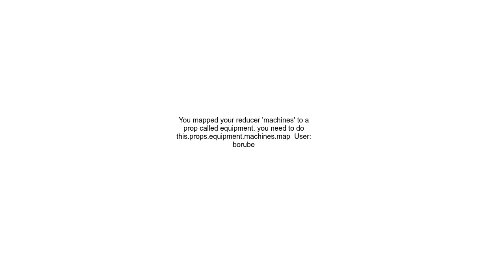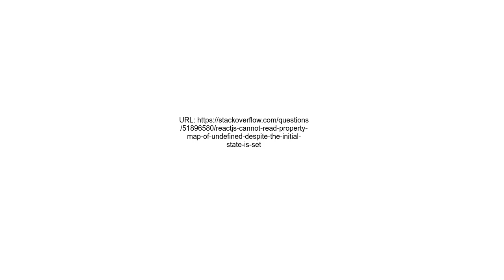ReactJs cannot read property &#39;map&#39; of undefined despite the initial state is set